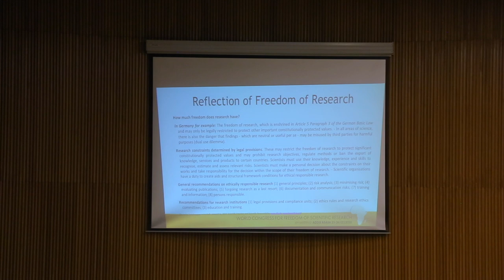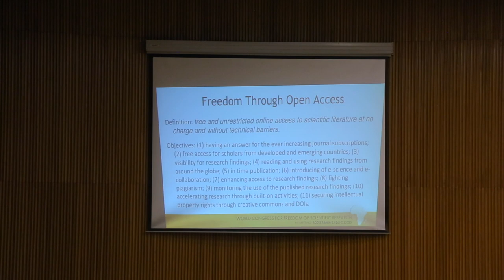6th World Congress for Freedom of Scientific Research - Presentation of Margareth Gfrerer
On 25 and 26 February 2020, the Luca Coscioni Association and Science for Democracy organized the 6th World Congress for the Freedom of Scientific Research in Addis Ababa thanks to the facilitation and hospitality of the Commission of the African Union Commission. The meeting addressed the "Right to Science"and its implications in different fields of research and application of scientific progress within the framework of the "General Comment on Science" adopted by the UN Committee on Economic Social and Cultural Rights. This is the presentation of Margareth Gfrerer, Higher Education Strategy Center, Ethiopia.